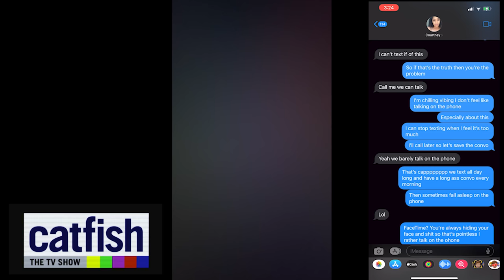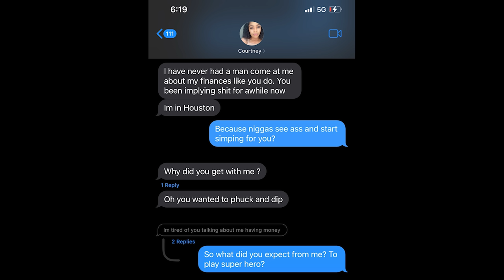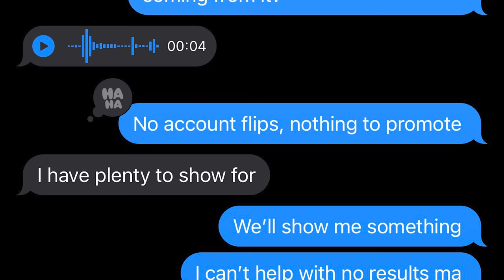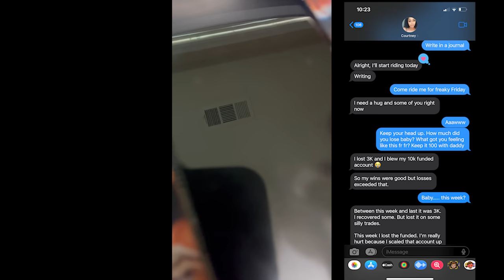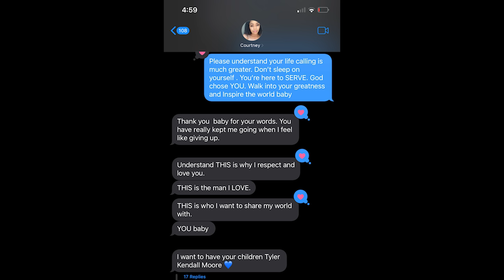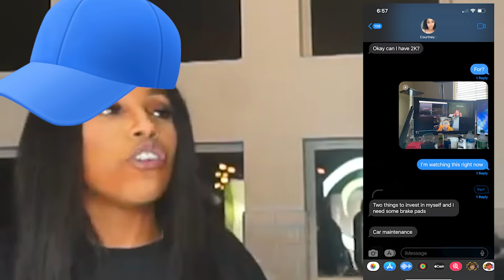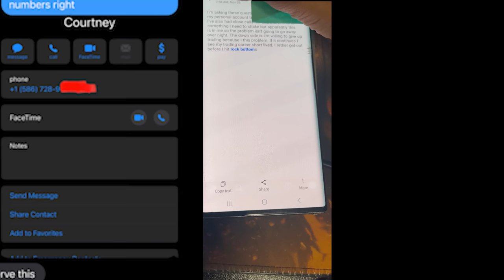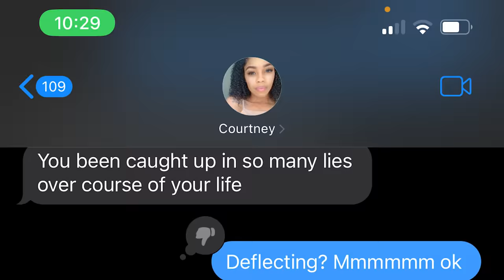Forex Catfish: Unmasking the Index Queen...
Trading forex grants you freedom. The usual work day is about 1-3 hours a day depending on the type of trader you are. Granted, I had time today.

It took a while to see through the mask of "Index Queen" Once I seen behind the image, I pushed for results. I got a call from someone close to her as she explains in her feature film.

All in all, if I wanted to, I could debunk her entire video... its not worth it, I'm not interested.

Courtney N Booker aka Courtney N. Wheatfall court documents filing child support on former husband (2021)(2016):

This woman is CRAZY.

Marriage license file # R86876
Houston Public Information:

Type the number in to see more details about Ms. Wheatfall’s history. (Aka Courtney N. Booker)